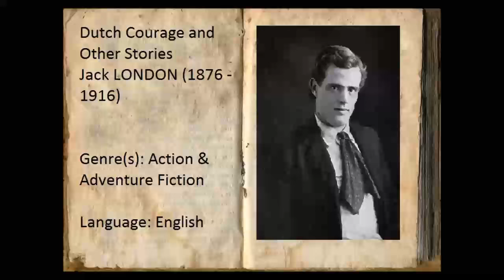Dutch Courage and Other Stories (FULL Audiobook)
Dutch Courage and Other Stories - audiobook
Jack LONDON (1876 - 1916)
Jack London was quoted as saying, "I've never written a line that I'd be ashamed for my young daughters to read, and I never shall write such a line!" After his death in 1916, his wife Charmian assembled a collection of stories, most of which he had written for young readers, but at least one of which was for more mature readers, "Whose Business is to Live." Like most of London's work, his short stories could be read by young readers and then again when they were older with mature minds. These stories draw from London's own extensive experience in the world and demonstrate the dictum that "good writing is good writing" no matter for whom it was written. - Summary by Don W. Jenkins
Genre(s): Action & Adventure Fiction